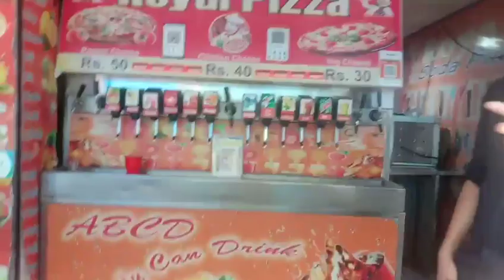Ganesha chathurthi vlog || fun with mom and brother || booyahqueen's vlog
Hi guys, happy ganesh chathurthi...